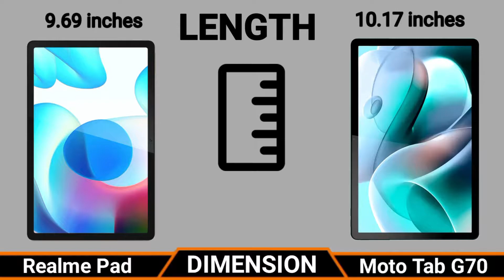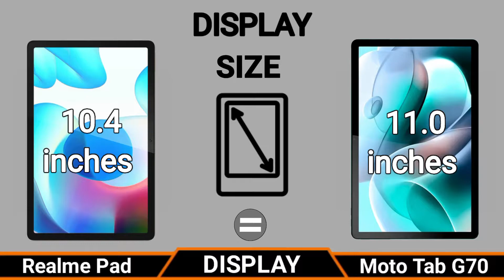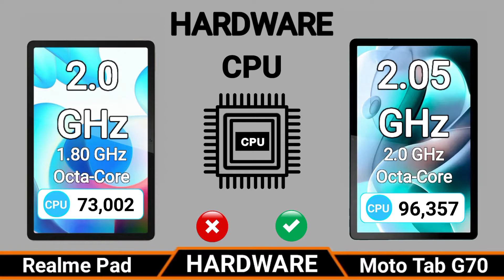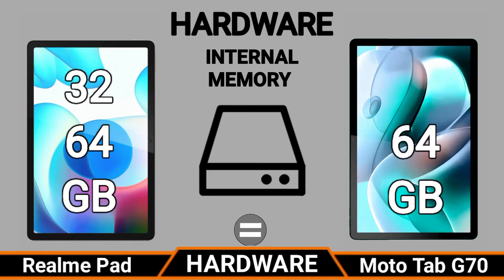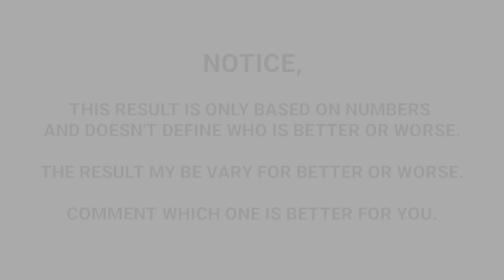Moto Tab G70 VS Realme Pad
Motorola Tab G70 VS Realme Pad |Full Comparison

Today i am going to do comparison of Motorola Tab G70 VS Realme Pad, Both devices are very good, please keep the watching this video till the last and you have the decision which device is best. please subscribe my youtube channel Technology Ring and press the bell icon for more videos.